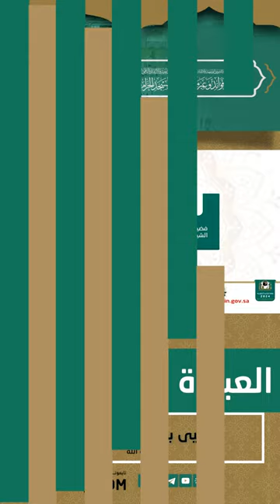513 ( العبادة أصل التوحيد )🎤 لفضيلة الشيخ يحيى المدرس ـ رحمه الله ـ